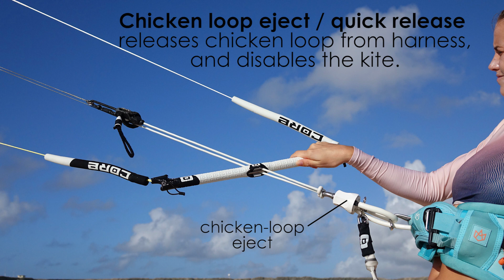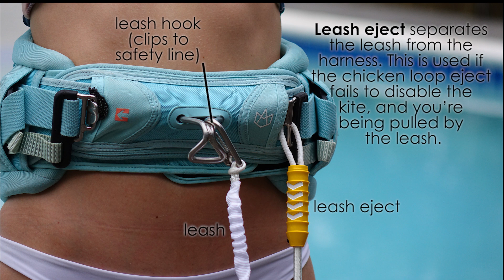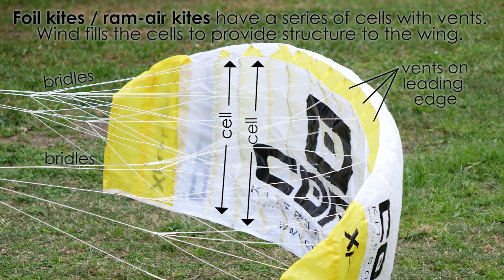Power Kite Parts and Terminology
This tutorial introduces kite parts and terminology that you will need while taking lessons. It cover kite components and then wind orientations.